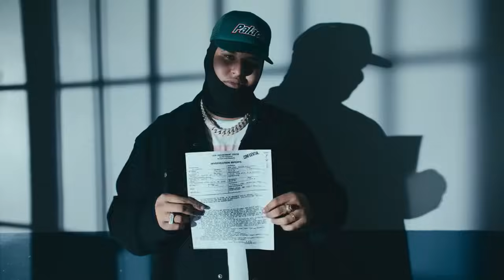LA LEY_Jacob Forever x Dany Ome x Kevincito el 13(Walterdj Extended)